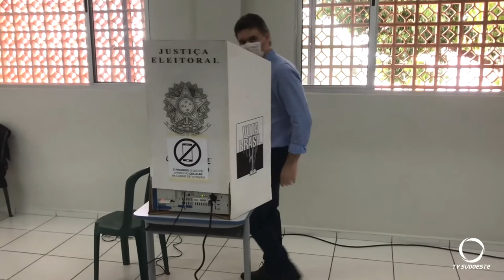Cleber Fontana se elege em Beltrão com 80,39% dos votos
Já em Marmeleiro Jaimir Gomes, atual prefeito, perdeu para Paulo Pilati. Acompanhe como foram as votações nos dois municípios na reportagem de Andre Lessei.